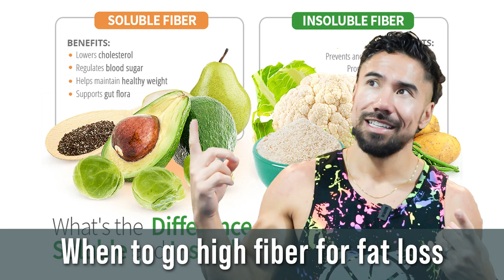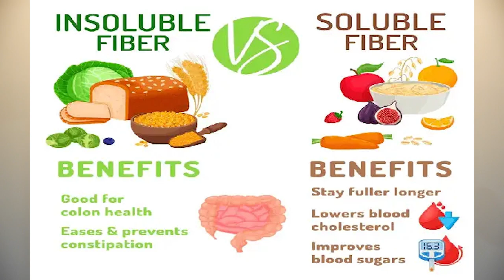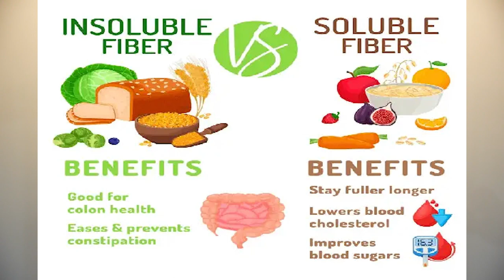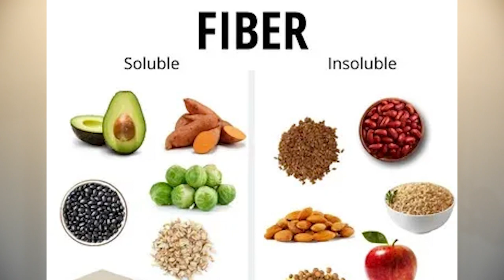When to go high fiber for fat loss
Hey fitness fanatics! 🌟 Ready to supercharge your fat loss journey? We've got the ultimate scoop on when to go high fiber for maximum results! 💥 Dive into the details and transform your body like never before! 🚀

👀 Curious about optimizing your fat loss journey? 🤔 Look no further! Discover the power of high fiber and revolutionize your approach to weight loss! 🌟
Did you know there are two types of fiber? Soluble and insoluble! 🍏 Soluble fiber keeps you feeling full longer, while insoluble fiber aids in digestion. It's a win-win! 💯
But wait, there's more! How much fiber do you need? It varies based on your size and goals! 📏 Plus, learn how fiber impacts your fasting routine! Spoiler alert: It's not as daunting as you might think! ⏰

Ready to take action? Check out the full video to uncover expert insights and tips for maximizing fat loss with high fiber! 🎥 Don't miss out on this game-changing information! Click the link below and let's crush those fitness goals together! 🔥💪

Ready to conquer your fat loss journey? for personalized nutrition guidance and mention "belly burn" for extra perks! Let's make those fitness dreams a reality!

Let's ignite the conversation and inspire each other to reach new heights! 💬🚀